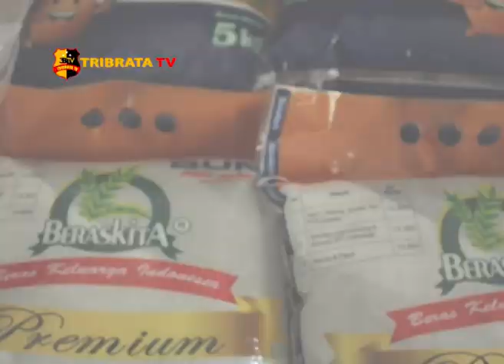OPERASI PASAR MURAH JELANG IDUL FITRI 1440 H